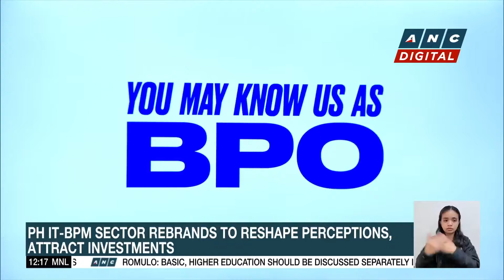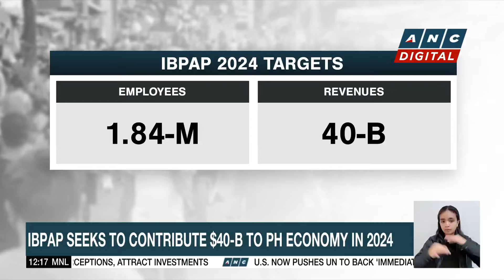NAMFREL founder Jose Concepcion Jr. passes away | ANC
Dateline Philippines: The founder of election watchdog National Citizens Movement for Free Election or NAMFREL, Jose Concepcion Jr., has passed away.